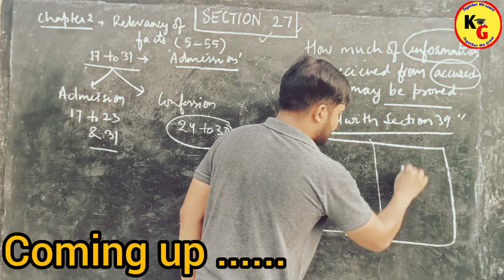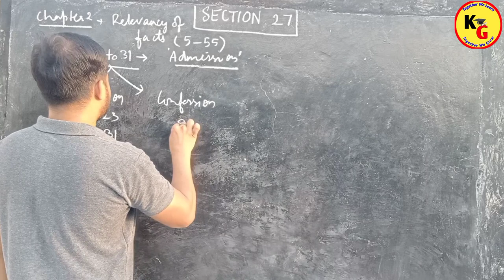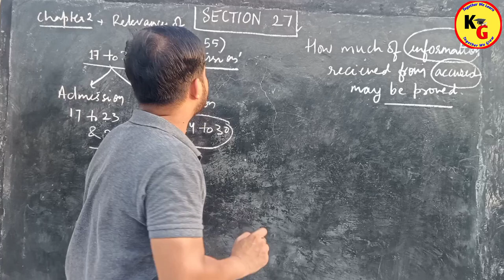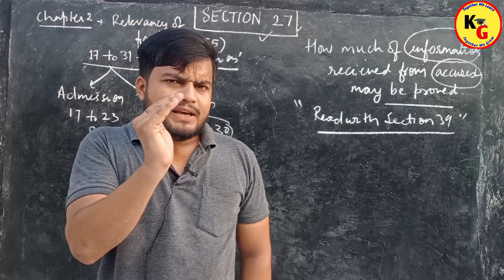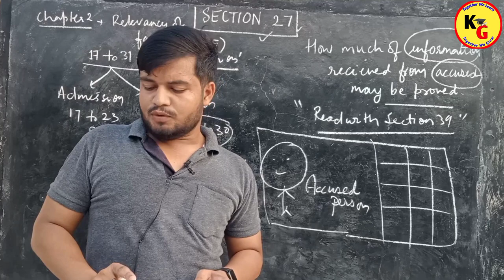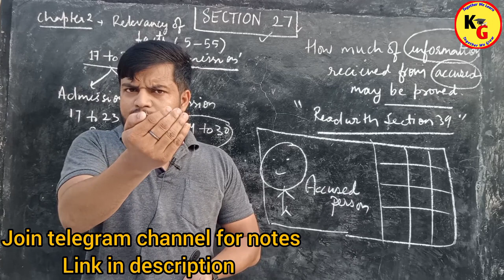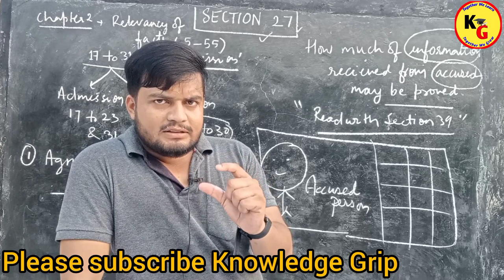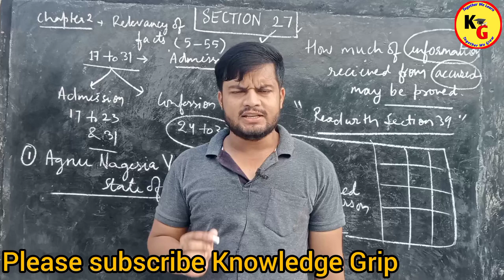Section 27 of Indian Evidence Act 1872 | Knowledge Grip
IN this video we will discuss Section 27 of Indian Evidence Act in detail

Section 27 of Indian Evidence Act Explained Lecture 22 Ft Pankaj Sinhmar
Section 27 of Evidence How much of information recieved from Accused may be proved
vidhik shiksha
law with twins
section 27 of Indian evidence act 1872
section 27 of evidence
Section 27 of evidence act how much information to be proved
Ganesh Poojari law for all
xpert law school